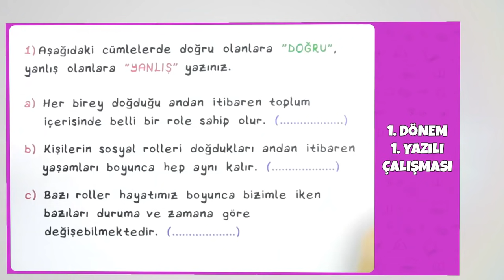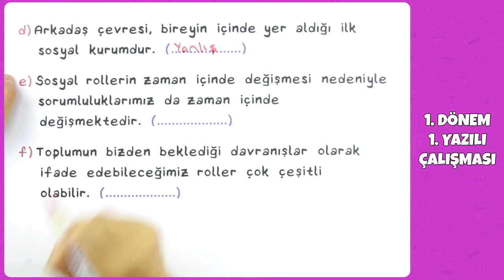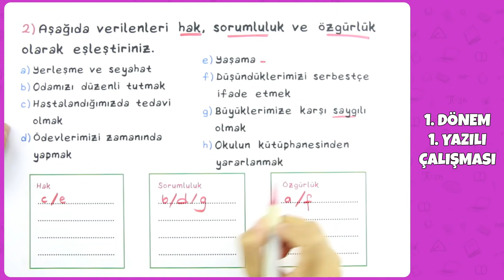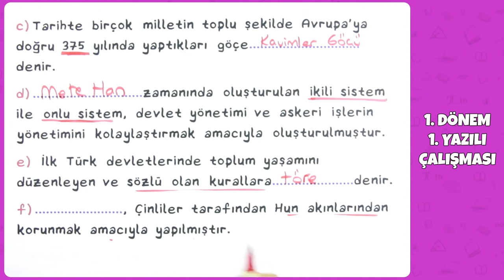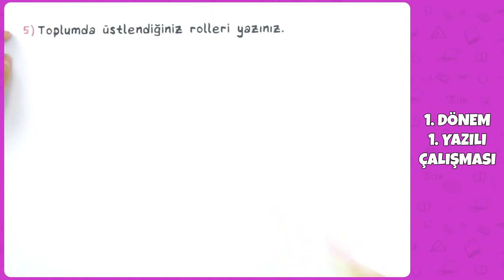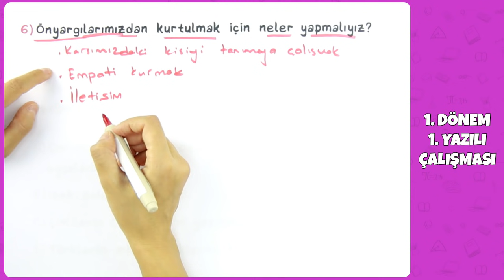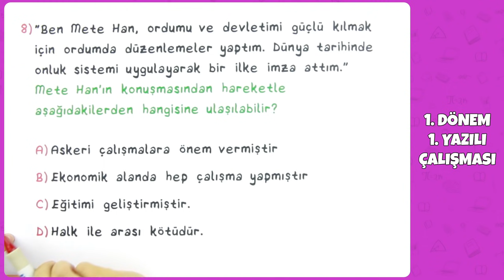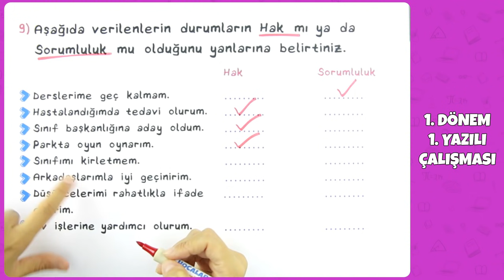6. Sınıf Sosyal Bilgiler 1. Dönem 1. Yazılı Çalışması | 2021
6. Sınıf Sosyal Bilgiler 1. Dönem 1. Yazılı Çalışması | 2021
0:00 Videoda Neler Var?
0:19 Yazılı Çalışması